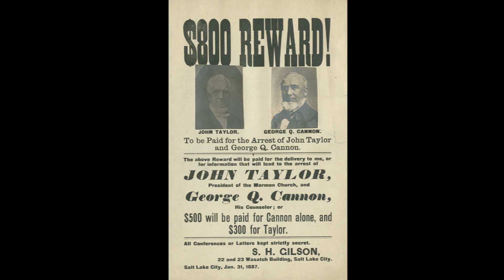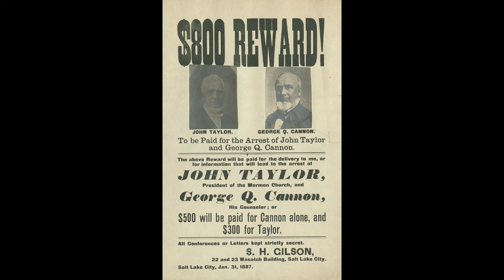Allurements of Satan at Work ~ George Q. Cannon ~ JOD 16:16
Journal of Discourses, Volume 16, Discourse 16,

Altered Circumstances of Gathered Israel, Allurements of Satan at Work, Selfishness and Avarice Should Be Cast Aside, Devotion to the Work of God, The Order of Enoch the Means of Establishing An Equality in Temporal Things, Heavenly Agencies Cooperating With the Saints, George Q. Cannon,

Discourse by Elder George Q. Cannon, delivered in the Bowery, Logan City, Sunday Morning, June 29, 1873